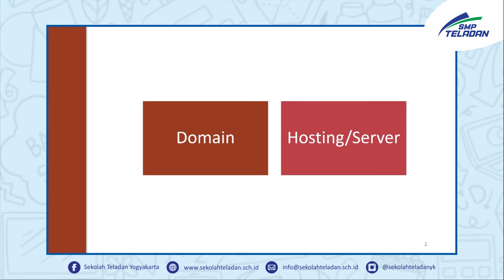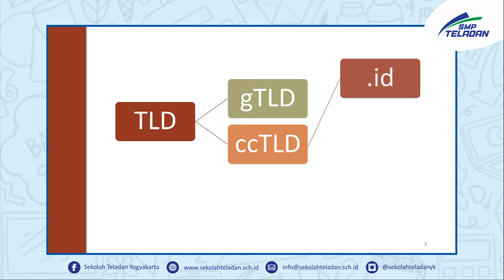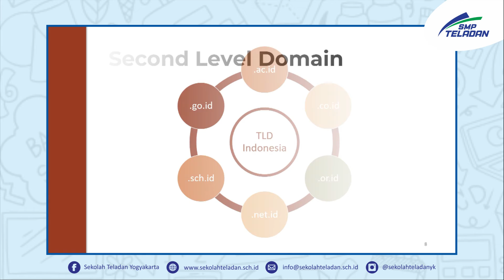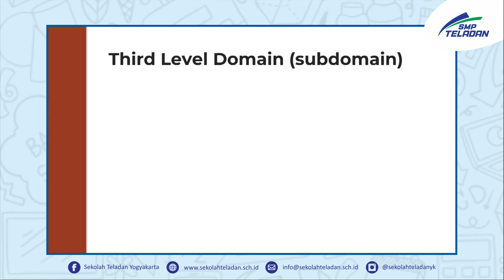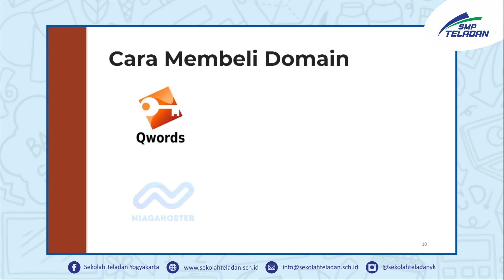ICT (MENGENAL DOMAIN)-BUNDA AJENG-KELAS 7